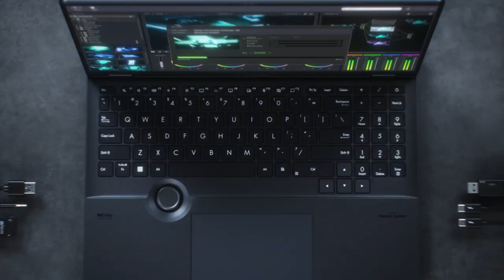ASUS ProArt Studiobook Pro 16 OLED (W7604) | 2023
The new ProArt Studiobook Pro 16 OLED is a powerful mobile workstation that exceeds all expectations and goes far beyond the extraordinary.

Its unstoppable 13th Gen Intel® Core™ i9-13980HX processor, pro-grade NVIDIA RTX™ 3000 Ada Generation Laptop GPU, vast amounts of memory and ultrafast storage will supercharge your content creation workflow and let your imagination do what it does best. The certified color-accurate 16-inch 3.2K 120 Hz OLED touchscreen will do full justice to your creative vision, and you'll enjoy unrivaled precision control of your apps with the large, stylus-compatible haptic touchpad and intuitive ASUS Dial rotary control. Take your creativity to the next level with ProArt Studiobook Pro 16 OLED.